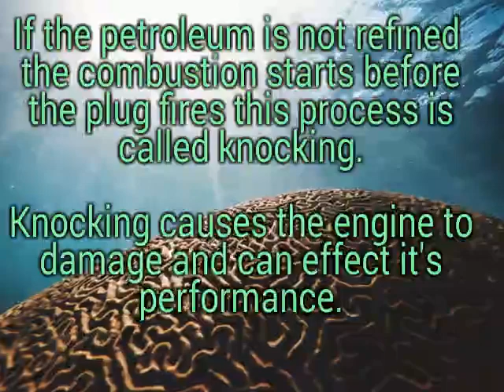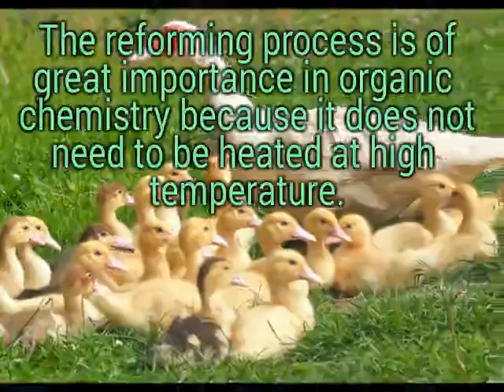reforming of petroleum..